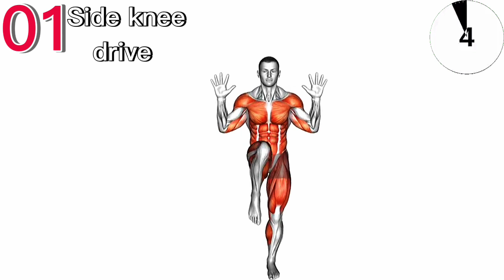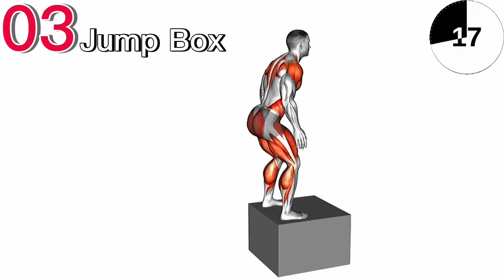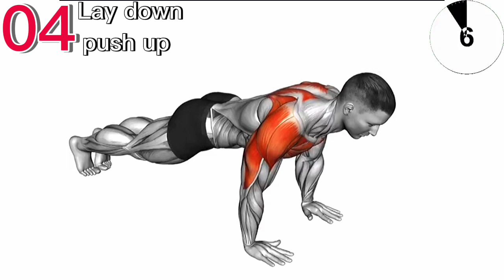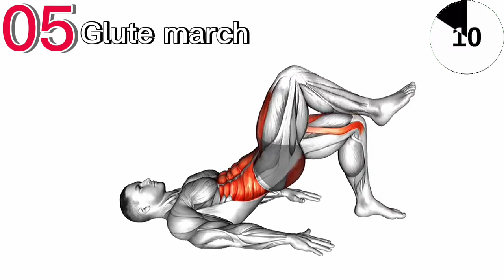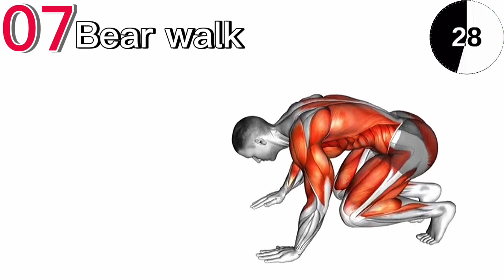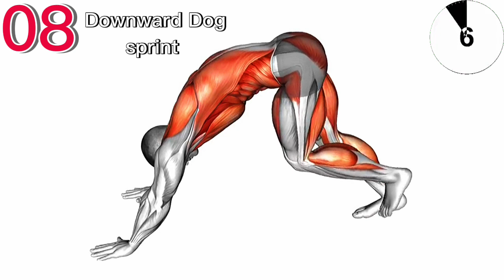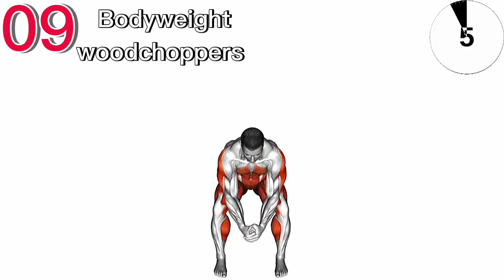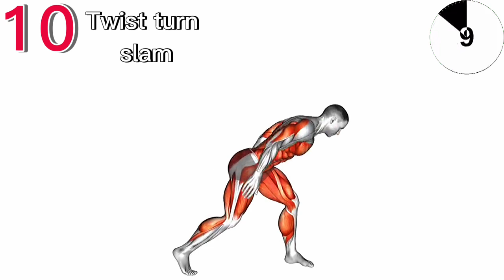Do This 10 Exercise for 14 Days and Look in mirror your muscles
Do This 2 Exercise For 14 Days and Look in The Mirror

How to Lose Belly Fat in 1 Week at Home

Do This Exercise 5 Min a Day To Lose Weight

height increase stretching exercise

full body weight loss
full body fat burn
lose overall body fat
burn overall body fat
roberta's gym
half hour Workout
half hour exercise
30 min workout
30 min exercise
30 min fat burn
30 min cardio
half hour cardio
full body cardi
 fat burn workout
fat burn exercise
cardio for weight loss
burn fat with cardio
lose weight with cardio
 full body cardio workout
home gym workout chest
28D
home work out
home workout for men
how to do home workout without eq...
how to get a six pack for kids
how to get abs in 2 weeks
how to increase height
how to increase height in tamil
ivan rusakov
ivan rusakov chest exercise dumbbell
maniac muscle
Power
plank
how to make six apps
six pack body
how to get six pack
six pack workout at home
warm up stretches before workout
weight gain exercise at home
women exercise at home
workout for women
yoga to lose weight
yoga with kassandra